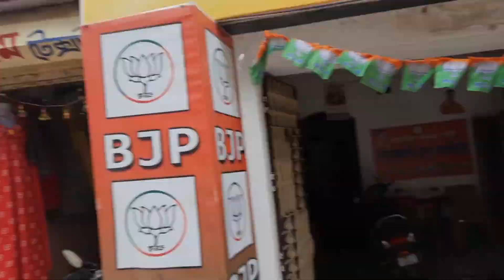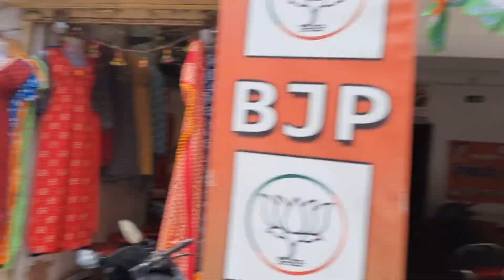Shradh || Life in Northeast India 🏡